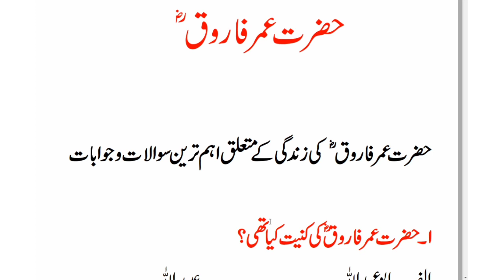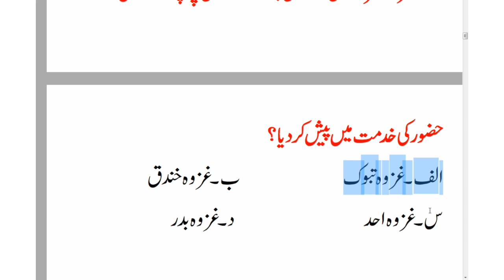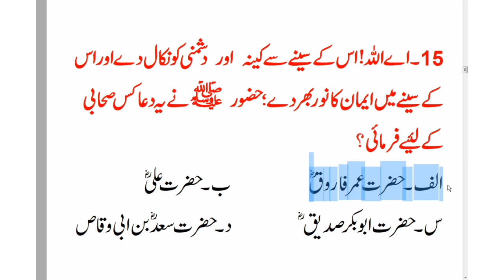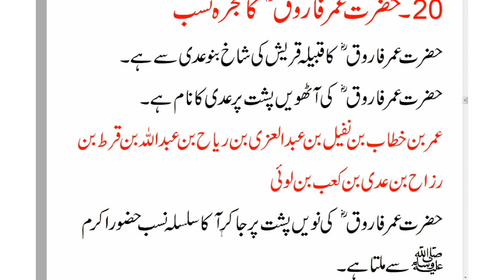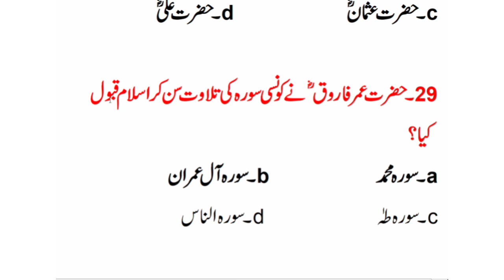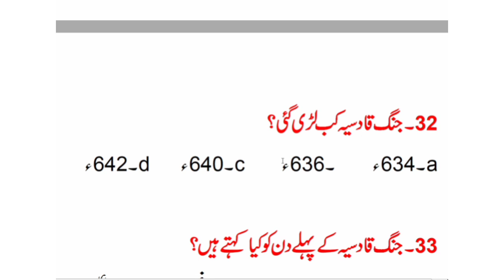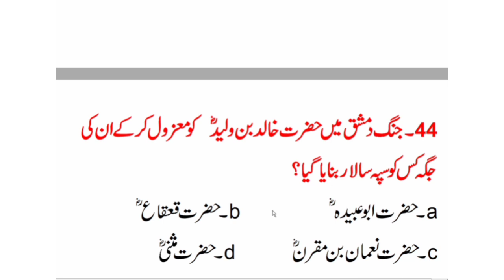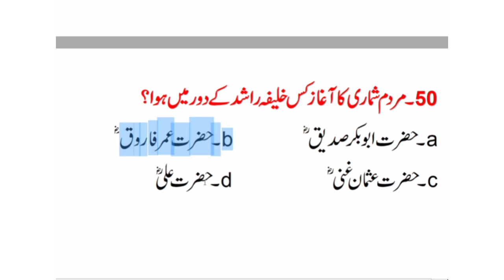Hazrat Umar ibn Al-Khattāb RA| Islamiat MCQs with Answers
Hazrat Umar ibn al-Khattab (RA) was a great companion of the Prophet Muhammad (PBUH) and the second Caliph of Islam. He was known for his justice and fairness and was respected for his wisdom and strength. He was an influential leader and is remembered for his dedication to spreading the teachings of Islam and expanding the Islamic empire. He was an example of piety, justice, and courage and his legacy is still remembered today.
Hazrat Umar Farooq RA , khulfa e rashideen
Hazrat Umer Farooq in Urdu
Umar bin Khattab's spouse
Hazrat Umar Farooq ki Zindagi
Hazrat omer Islamic date of birth
Umar Farooq children
Umar Farooq achievements
why was Abu Bakr the second caliph
Umar Farooq's real name
ameer al momineen
In this video, we will discuss the 50 most important MCQs islamiat with their answers related to the life of Hazrat Umer Farooq RA. These questions are very important and I have collected 50  most repeated islamiat questions and answers from different old tests, like (FPSC, PPSC, NTS, OTS, PTS, ATS, CTS, CTSP, PAK NAVY, PAK ARMY, PAF "PAKISTAN AIR FORCE") watch carefully and try to memorize all. If you feel the video is going speed, then pause for a moment after reading each and every question and play it again. I will recommend that you should watch the video at least twice for better memories.

This channel gul academy is specially designed to provide to their viewers for all kinds of test preparation like NTS, OTS, PTS, CTSP, PAF, PAK NAVY, PAK ARMY, and ITS.

So stay tuned with us and never forget to subscribe to our YouTube channel gul academy by clicking subscribe button as well as a bell icon to get the latest notification about our latest uploads.

؟ سب سے پہلے امیرالمومنین کا لقب کس خلیفہ راشد نے اختیار کیا-1
 حضرت علیؓ-d         حضرت عثمانؓ -c     حضرت عمرؓ-b         حضرت ابوبکرؓ-a

؟ حضرت عمر فاروقؓ کا پورا نام کیا تھا-2
عمر بن زید -d          عمر بن ولید-c       عمر بن خطاب-b         عمربن عزیز -a
؟ حضرت عمر فاروقؓ کا تعلق کس قبیلہ سے تھا-3
بنوعباس -d           بنوعدی-c            بنوہاشم-b          بنوتیم -a

؟ حضرت عمرفاروقؓ کا سلسلہ نسب کس پشت  پر حضور ﷺسے ملتاہے-4
 دسویں-d              نویں-c                 پانچویں-b         تیسری -a
قبیلہ:قریش  کی شاخ بنو عدی
پیشہ : سفارتکاری
 عمر:63سال
خلافت: 10سال5ماہ--- 634ء تا 644ء
تدفین:مدینہ ‘حضرت محمد ﷺ کے پہلو میں
اصل نام : عمر بن خطاب
کنیت: ابو حفص
لقب: فاروق
والدکا نام: خطاب بن نفیل
والدہ کا نام:حنتمہ  --ہشام بن مغیرہ کی بیٹی
؟ حضرت عمر فاروقؓ نے کب اسلام قبول کیا-7
نبوی8 -d               نبوی7-c              نبوی6-b           نبوی2 -a

؟ حضرت عمر فاروق ؓکی  اس ہمشیرہ کا نام کیا تھا جو ان سے پہلے   مشرف بہ اسلام ہوئیں-8
 رابعہ-d           فاطمہ-c         کلثوم-b         ام کلثوم-a
؟ حضرت عمر فاروقؓ نے کونسی سورہ کی تلاوت سن کراسلام قبول کیا-15
 سورہ الناس-d            سورہ طہٰ-c           سورہ آل عمران-b        سورہ محمد-a

؟ عہد فاروقی میں ایرانیوں کے خلاف سب سے اہم جنگ کونسی تھی-16
 جنگ قادسیہ-d           جنگ مدائن -c            جنگ بو یب-b       جنگ جلولہ-a
؟ جنگ جسر عہد فاروقی میں لڑی گئی جسر کے معنی کیا ہیں-25
 ساحل-d             دریا-c              پہاڑ-b            پُل-a

؟ معرکہ جسر میں اسلامی لشکر کے قائد کو ہاتھیوں نے روند دیا اور آپ شہید ہو گئے۔نام بتائیے-26
ابو عبید بن مسعود ثقفیؓ  -d       مثنی بن حارثؓ-c     حضرت قعقاعؓ -b    حضرت ربعیؓ -a
معرکہ نہاوند میں اسلامی لشکر کے قائد اور فاتح نہاوند کا نام کیا ہے؟-29
حضرت مثنیٰؓ-d      حضرت نعمان بن مقرنؓ-c    حضرت قعقاعؓ-b   حضرت خالد بن ولیدؓ -a

حضرت عمر فاروقؓ نے کس جنگ کے دوران  اسلامی لشکر کے قائد حضرت خالد بن ولید ؓ کو معزول کر دیا؟ -30
 جنگ جسر-d             جنگ نہاوند-c            جنگ دمشق-b      جنگ قادسیہ-a
؟ جنگ یرموک حضرت عمر فاروق ؓ کے دور میں ہوئی۔یرموک کس کا نام تھا-35
پہلوان -d             کنواں-c             دریا-b            پل-a

؟ حضرت عمر فاروق ؓ نے مسجد نبوی  میں توسیع کب کرائی-36
17 ہجری-d              15 ہجری-c           12 ہجری-b         10ہجری-a
hazrat umar farooq in urdu